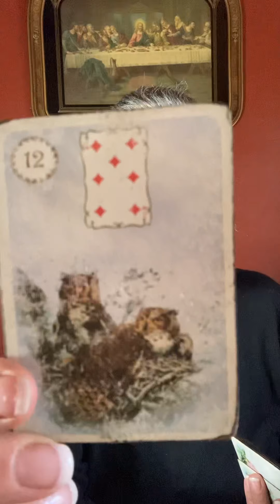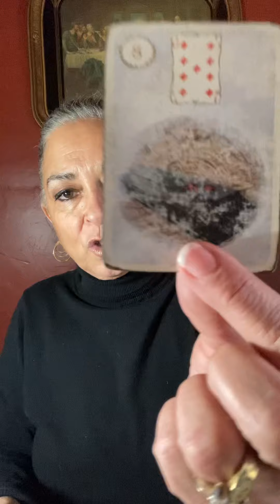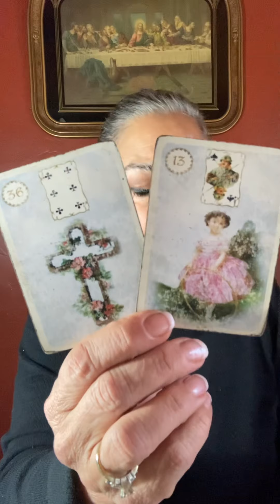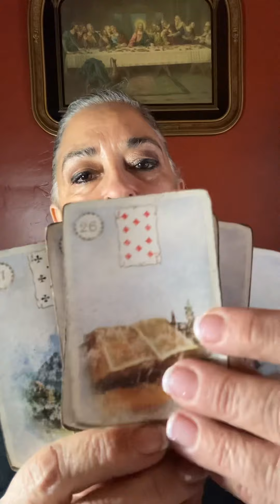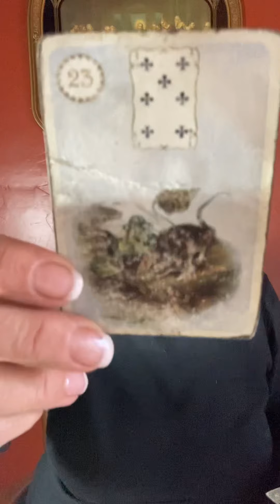Aquarius January 1 to the 15th of 2022. Distracting love…￼￼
$MaryPetrellaWilliams

My future daughter-in-law‘s travel vlog

Policy

Delivery

1.Delivery is usually  with in 5 days. If readings are in high demand then 5-10 days; You will be notified if it will be past 5 days.

2. You have the choice of

Policy

Delivery

1.Delivery is usually  with in 5 days. If readings are in high demand then 5-10 days; You will be notified if it will be past 5 days.

2. You have the choice of